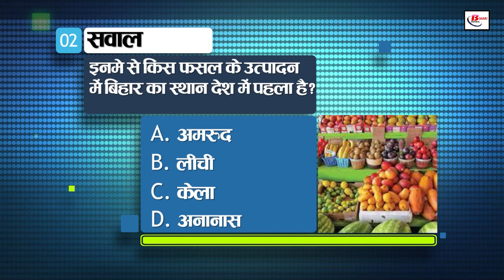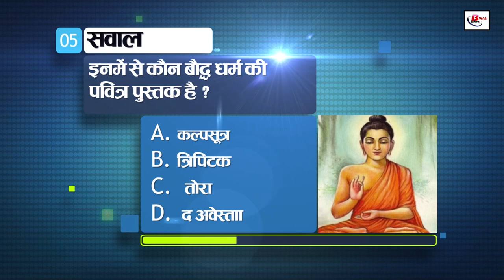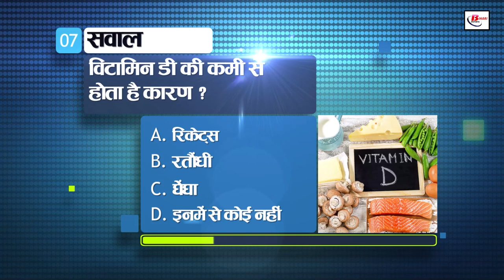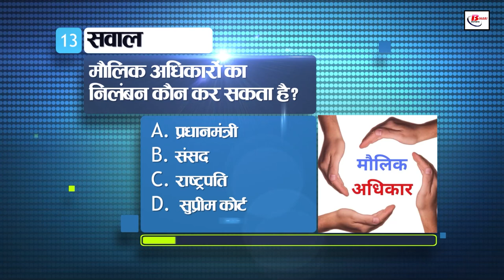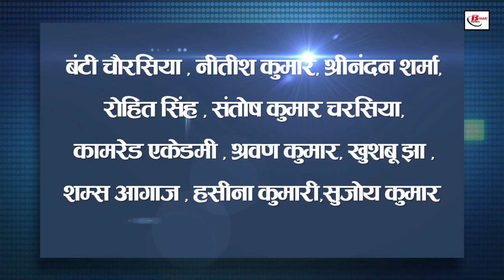Today General Knowledge for other competitive examinations like BPSC,BiharPolice,Daroga and SSC.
Keeping in view the demand of you audience, we are increasing the number of questions in our set from today. From today the number of questions will be 15. From today in this video, we will tell you 15 such important questions and their answers which will be useful in other competitive examinations like BPSC, Bihar Police, SSC including SSC. These questions are History, Bihar Special, Science, Current Affairs, Polity, Economics and Geography. Will stay from So let's see how many questions you can answer correctly.

1. Bihar shares its northern border with which of these countries?
a. Bhutan
b. China
c. Nepal
d. Bangladesh

2. Bihar ranks first in the country in the production of which of these crops?
a. guava
b. Lychee
c. banana
d. Pineapple

3. Which city is called Silk City in Bihar?
a. Patna
b. Darbhanga
c. Madhubani
d. Bhagalpur

4. What type of civilization is the Indus Valley Civilization?
a. Chalcolithic Civilization
b. iron age civilization
c. Vedic Civilization
d. Bronze Age Civilization

5. Which of these is the holy book of Buddhism?
a. Kalpasutra
b. tripitaka
c. Tora
d. the avesta

6. Who is called Bismarck of India?
a. Jawaharlal Nehru
b. Sarojini Naidu
c. Sardar Vallabh Bhai Patel
d. Lokmanya Patel

7. Deficiency of Vitamin D is caused by?
a. Rickets
b. night blindness
c. goggle

8. What is the common name of Vinegar?
a. hydrochloric acid
b. acetic acid
c. oxalic acid
d. citric acid

9. The fourth 'One Planet Conference' was organized by which country to focus on biodiversity conservation?
a. France
b. Sweden
c. Norway
d. Denmark

10. On which of these rivers will the Daudhan dam be constructed?
a. Chambal
b. Godavari
c. Ken Betwa River Link
d. Narmada

11. Who was the Chairman of the Drafting Committee of the Constituent Assembly of India?
a. Dr Rajendra Prasad
b. Jawaharlal Nehru
c. Dr BR Ambedkar
d. Purushottam Das Tandon

12. What is related to the Second Schedule of the Constitution?
a. representation in the Rajya Sabha
b. by languages
c. by oath
d. from the salary of important officials

13. Who can suspend the Fundamental Rights?
a. Prime minister
b. Parliament
c. President
d. Supreme court

14. Which organization releases the Human Development Report?
a. UNDP
b. WHO
c. IMF
d. world Bank

15. Muga silk is produced by which only state in India?
a. Assam
b. A state in Eastern India
c. Odisha
d. West Bengal